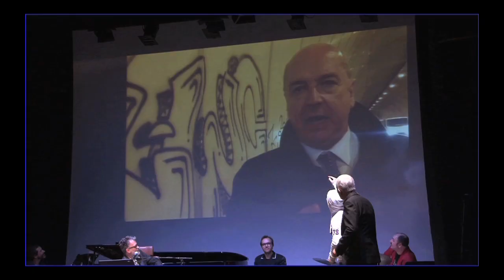PUPKIN KABARETT SHOW 15/01/2018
Buoni conigli cattivi esempi
Teatro Miela - lunedì 15 gennaio 2018 (report)